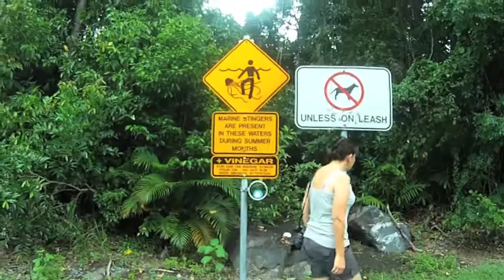Port Douglas, Australia